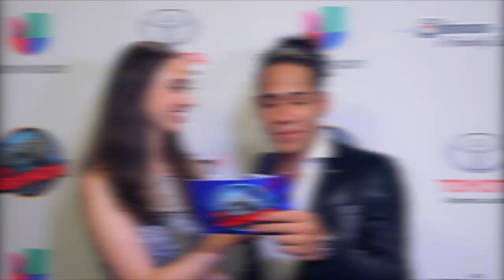"Would you rather" Challenge La Banda News, with Jesse & Joy and Calibre 50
La Banda News comes charged up with everything, "Would you rather" "Tonguetwister" and "La Banda Social" this time we had the boys and the guest do the challenges. Share the video to support your favorites.